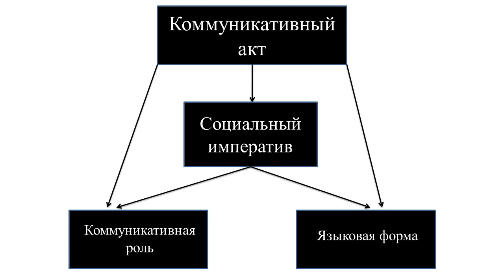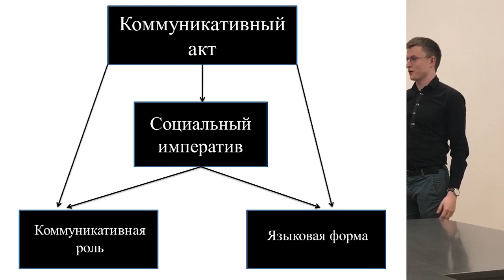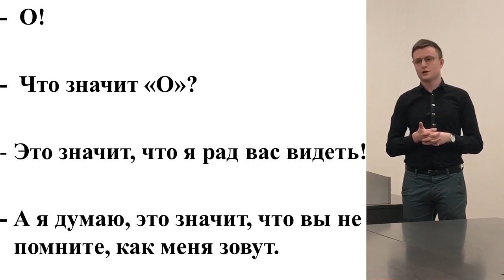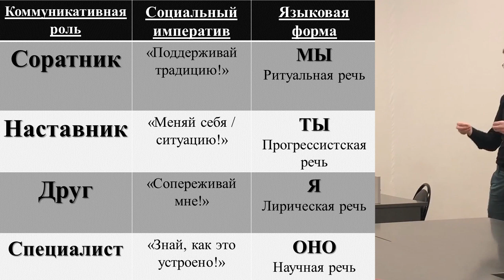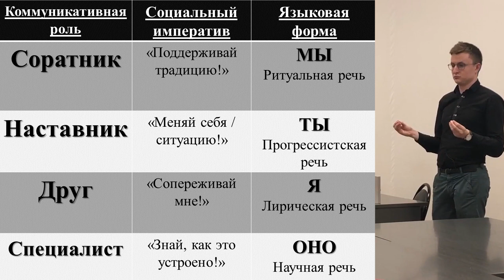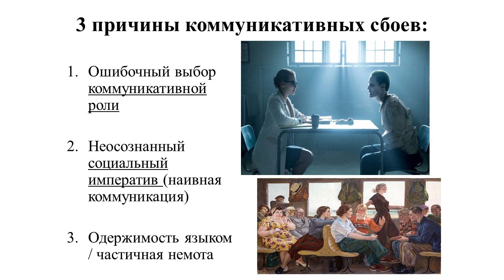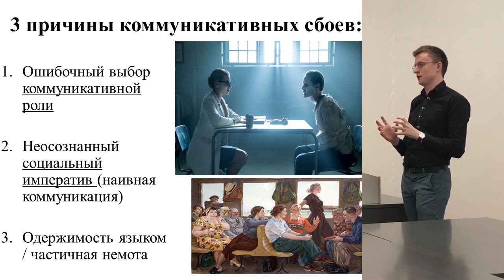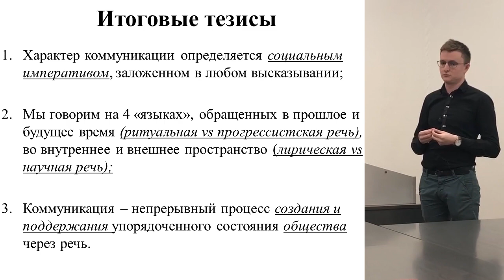Языки общения: как устроена коммуникация – Илья Селезнев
"Они говорят на разных языках", - такую фразу часто можно услышать о людях, не способных выстроить коммуникацию друг с другом. Действительно, залог плодотворного общения состоит в понимании не только психологических или чисто социальных особенностей коммуникации между людьми, но и в способности анализировать собственную речь и речь собеседника, управлять своим языком. Илья Селезнев, магистрант ВолГУ, расскажет о том, какие скрытые механизмы лежат в основе человеческой коммуникации, как можно распознавать их, каковы главные условия успешного общения и какие ошибки в коммуникации встречаются чаще всего.